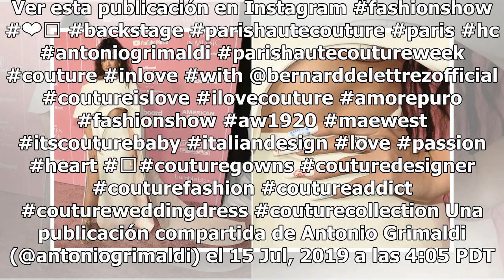El descuido de Rosalía: su escote le juega una mala pasada en su último photocall